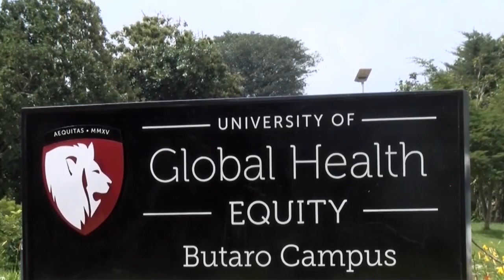Abaturage Bakomeje Gutaka umutekano mucye